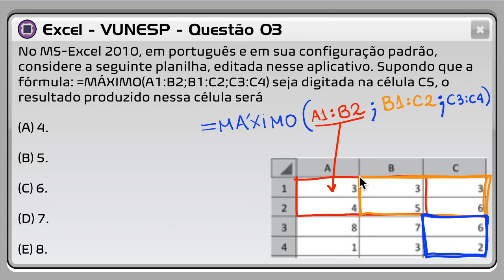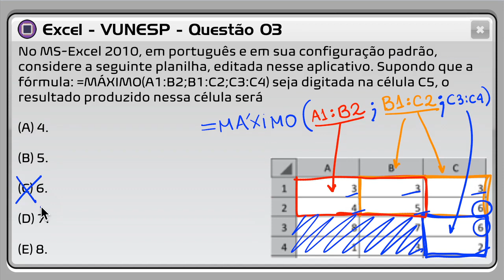Excel - Vunesp - Questão 3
Adquira o Curso Completo COMBRO 2020 de Informática no primeiro lote (mais barato):